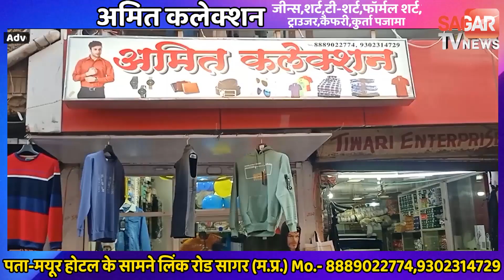युद्ध के दौरान युक्रेन में रायसेन जिले की तीन छात्रा फंसी,पीएम और सीएम से लगाई गुहार | SAGAR TV NEWS